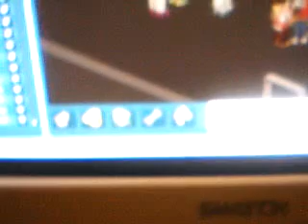Blipville Cluben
Blipville Cluben Fest